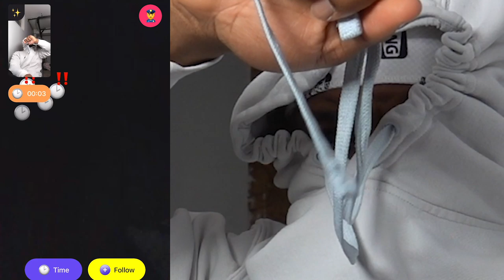I Went on the Monkey App LATE AT NIGHT And This Happened... Part 3